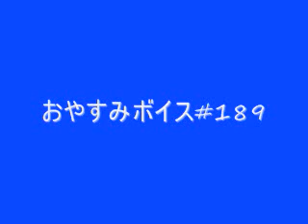おやすみボイス#189.wmv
眠りましょ　え～そうしましょう

やがてあなたはあの男の夢を見るでしょう

関隆行公式ブログ『声を出してＧＯ！